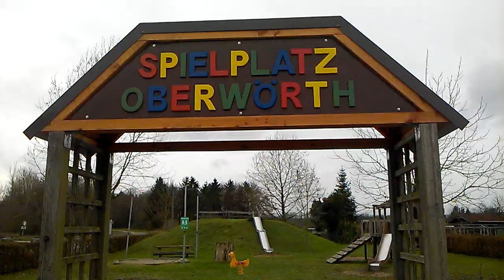Детская игровая площадка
Children's playground.
La plazoleta infantil de juegos.
Der Kinderspielplatz.
Playground de crianças.
Le terrain d'enfant à jouer.
Lasten leikkirakennelma.
子供たちの遊び場。